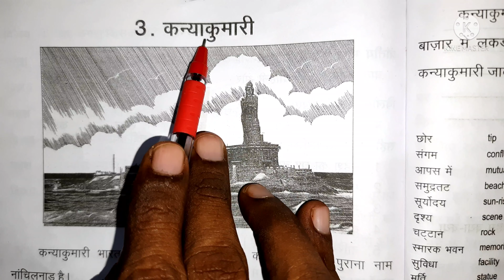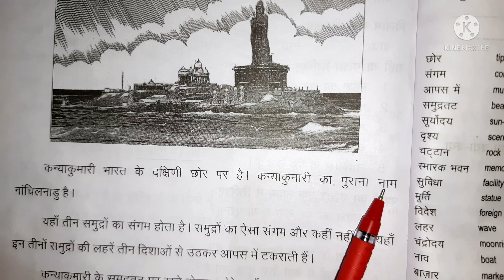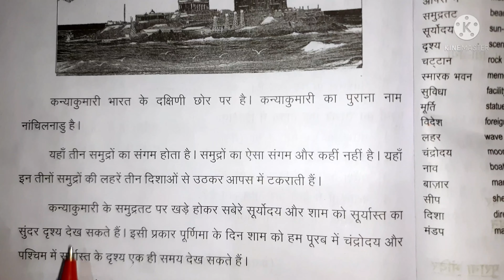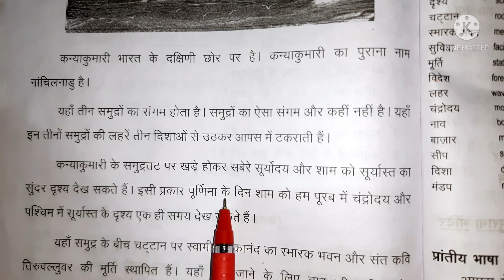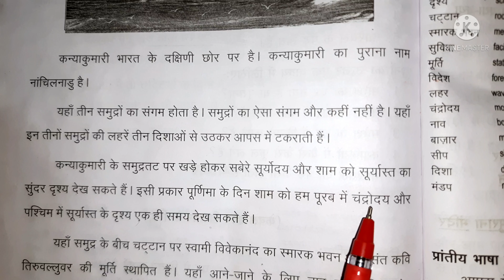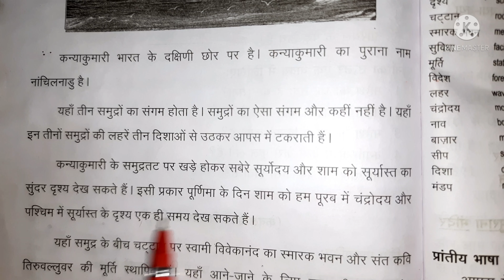Prathmic part - 3 | lesson - 3 | कन्याकुमारी | part - 1 | Tamil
Learn prathmic lesson - 3 through Tamil

Our channel has more useful videos like this . I will definitely respond to your comment .